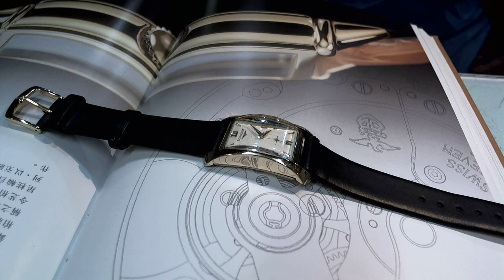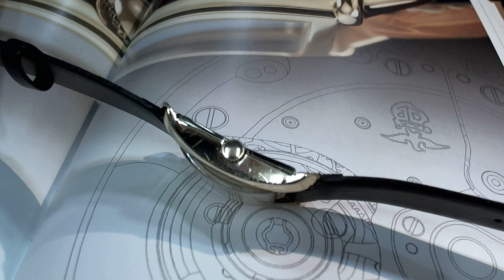十點九分鐘錶Longines Advocate 9LT (25.17ABC) 14K Gold Watch 1952浪琴錶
Watch9After10詹師傅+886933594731 R.O.C TAIWAN (中華民國.台灣)
十點九分鐘錶維修買賣工作室 9 After 10 Watch Studio 表匠 詹師傅
Longines Advocate 9LT (25.17ABC) 浪琴表倡導者9LT（25.17ABC）C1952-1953s
1952s Rectangular Longines In Yellow Gold
This elegant Longines is a beautiful rectangular dress watch from the 1950s. With its unusual faceted lugs and gorgeous dial, this is one watch you'll definitely want to wear to your next formal occasion.